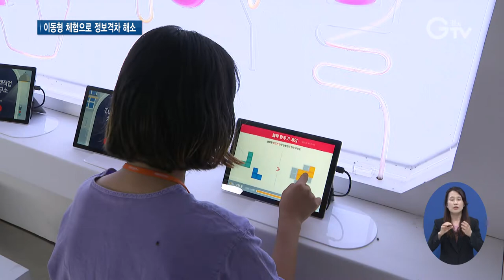‘찾아가는 가상·증강현실 체험관’ 본격 운영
[앵커멘트] 경기도에는 VR·AR, 즉 가상·증강현실 기술을 체험할 수 있는 이동형 체험관이 있는데요. 정보통신 소외지역과 초등학교, 축제장 등 경기도민을 직접 찾아가는 가상·증강현실 체험관, ‘와우스페이스’입니다. 경기도와 경기콘텐츠진흥원, SK텔레콤이 손을 잡고 올해 본격 운영에 들어갑니다. 그 현장, 구영슬 기자가 취재했습니다.

[리포트]
용인의 한 초등학교에 차려진 미래직업연구소.

VR 기기를 착용한 채, 잰 손놀림으로 제한시간 안에 음식을 만들어냅니다.

눈앞에 360도로 펼쳐지는 가상현실 속, 마치 실제 요리사가 된 듯합니다.

[인터뷰] 김가은 / 용인 장평초 5학년
“현실감이 많이 있고 라면과 김밥도 만들어보니까 기분도 좋고 재미있고 원래 꿈(장래희망)에 요리사는 없었지만 이 체험을 하고 난 후부터 요리사라는 꿈이 생겼어요.”

한쪽에서는 증강현실 기술을 활용한 직업 체험이 한창.

소방관이 되어 몸을 움직이며 화재 지역 이곳 저곳을 찾아갑니다.

화면을 누르자 소방차가 물을 뿜어 화재를 진압합니다.

지난 2017년부터 경기도민을 직접 찾아가는 가상·증강현실 체험관, ‘와우스페이스’입니다.

정보통신 소외지역과 초등학교, 축제장 등 경기지역 곳곳에서 가상·증강현실 기술을 접할 수 있는 기회를 제공합니다.

경기지역 청소년 정보 격차 해소를 위해 올해엔 경기도와 경기콘텐츠진흥원, SK텔레콤이 손을 잡고 본격 운영에 들어갑니다.

[인터뷰] 이정화 / 경기도 콘텐츠정책팀장
“올해에는 저희가 SKT의 티움 모바일과 함께 (가상·증강현실) 체험관을 운영하게 되었습니다. 민과 관이 같이 협력해서 도민의 정보격차 해소를 하는 데 같이 두 손을 맞잡았다는 데 의의가 있겠습니다.”

[PIP] 이태훈 / SK텔레콤 커뮤니케이션센터 매니저
“4차 산업혁명의 근간이 되는 기술들이 적용돼 있는데요. 대표적으로 AR, VR, 그리고 코딩에 대해서 체험 해 볼 수 있는 그런 기회가 될 수 있을 것 같습니다.”

주목할 점은 가상·증강현실 기술과 홀로그램 등 첨단 정보통신기술을 활용한 체험 프로그램들을 갖추고 있다는 것.

이동형 체험관은 오는 11월까지 정보통신 소외지역을 비롯해 36곳을 방문할 계획입니다.

경기도민을 직접 찾아가는 가상·증강현실 체험관 ‘와우스페이스’가 경기지역 정보격차 해소에 큰 보탬이 될 것으로 보입니다.